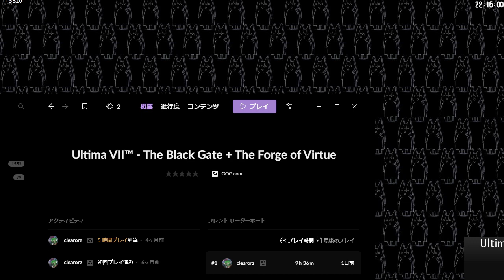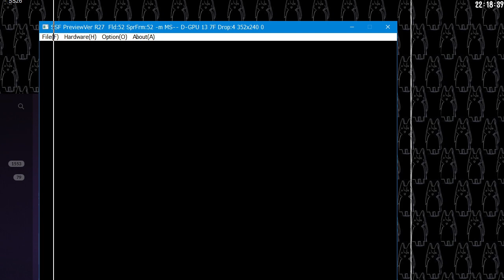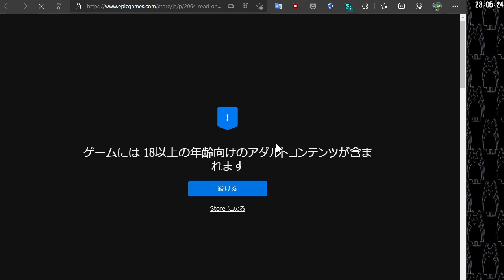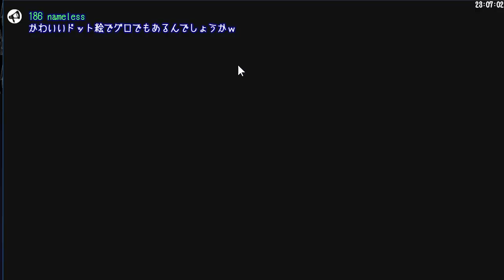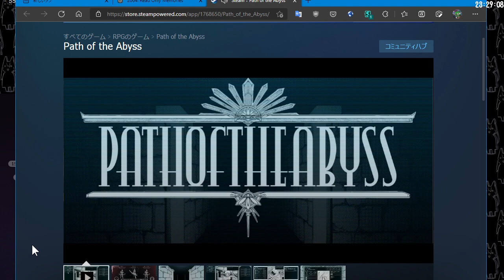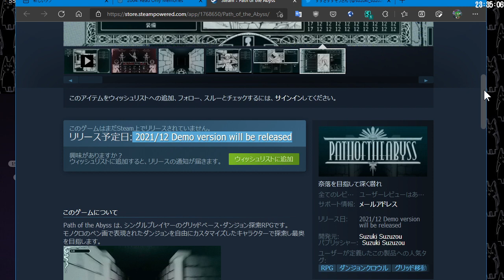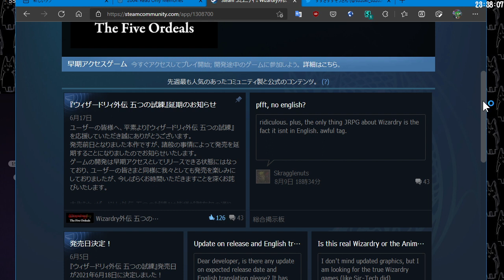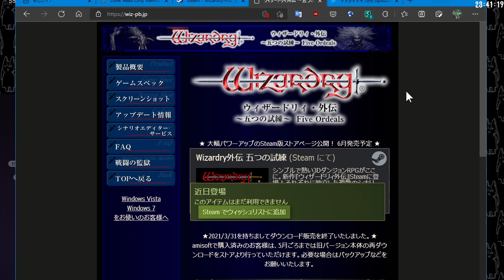真・女神転生デビルサマナー[SS] - #14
🕰目次
00:00:00 前説
00:01:14 Ultima 7 RTA
00:04:50 ゲーム開始
01:18:19 後説

🎮ゲーム情報
真・女神転生デビルサマナー
セガサターン Ver.
開発元: ATLUS
1995年12月25日発売
SSF Preview Ver R26使用

🔗リンク
匿名コメントは掲示板へどうぞ。

🖥PC環境
MSI GeForce GTX 1660 SUPER AERO ITX OC
MEM 32GB